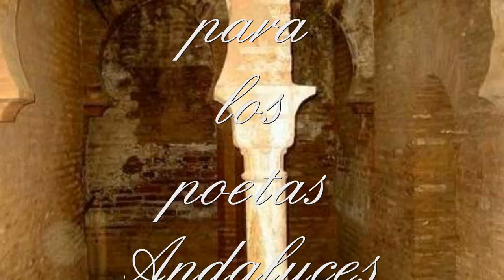Rafael Alberti y Rosa Leon. Balada para los poetas andaluces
Esta balada para los poetas andaluces, creo que es uno de los mejores poemas de Alberti, en esta ocasion acompañado de la dulce voz de Rosa Leon hacen un duo incomparable